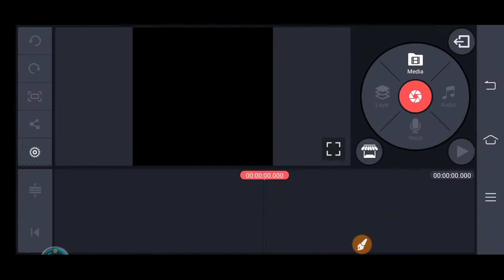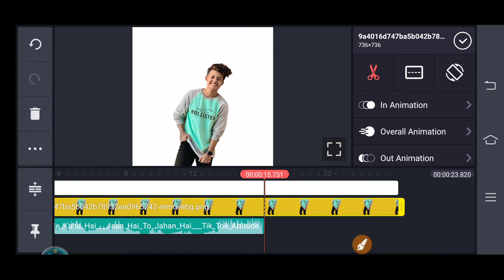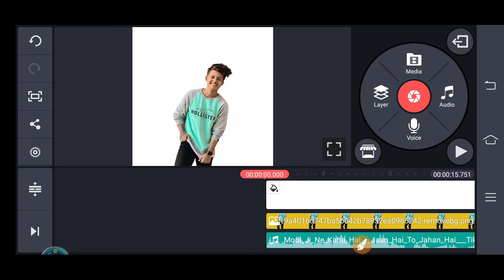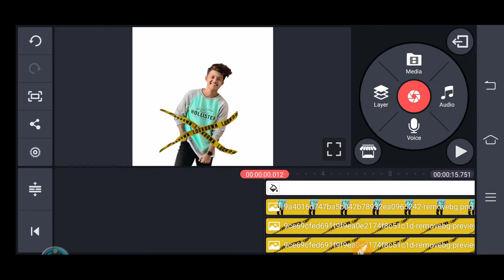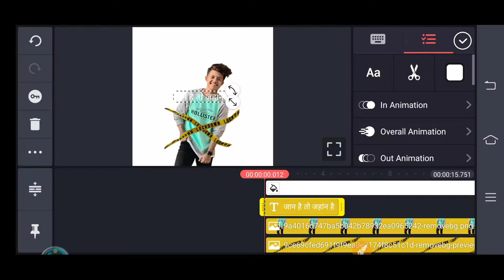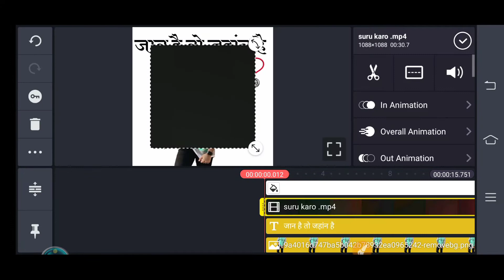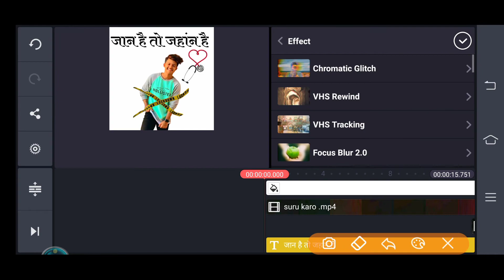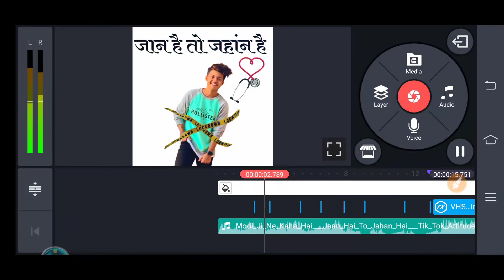New attitude whatsapp status ll killer boy ll new Fashion ll Kinemaster ll KaranRaj Tech ll New styl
New attitude whatsapp status ll killer boy ll new Fashion ll Kinemaster ll KaranRaj Tech ll New styles Whatsapp status video kaise banaye
         Welcome to the Karan Raj Tech
New whatsapp status video trending video Banana sikhe

❤❤😘😘 help me guy's to reach 😓50k

Please //Like//Shere//Comment

Follow Me Instgream
  ✳️Instagram ID👇👇👇👇👇

Follow Me Fecebook
  ✳️Facebook ID 👇👇👇👇👇👇

Follow Me Likee
 ✳️Likee ID 👇👇👇👇
✳️V Mate ID 👇👇👇👇

Video link 👇👇👇👇

🌀Kinmasater Apps Full Unlocked Free
      Link👇👇🏼👇
Comment In this Video And Don't

new styles whatsapp status video kaise banaye
how to make whatsapp status video effect
व्हाटसप्प स्टेटस न्यू इस्टाइ विडियो कैसे बनाया जाता है
व्हाटसप्प स्टेटस न्यू इस्टाइ विडियो कैसे बनाय
New Whatsapp Status Editing In Kinemaster,
KineMaster Editing
Kinemaster Premium Effects Use
Kine Master Status
Status
Aveeplyar Editing
Aveeplyar Templates
Kinemaster Templates
Karan Raj Tech

New Full Screen whatsapp sttus Editing In Kinemaster
Whatsapp Status Kinemaster
New status
Tranding Status
new trending status
Manoj dey